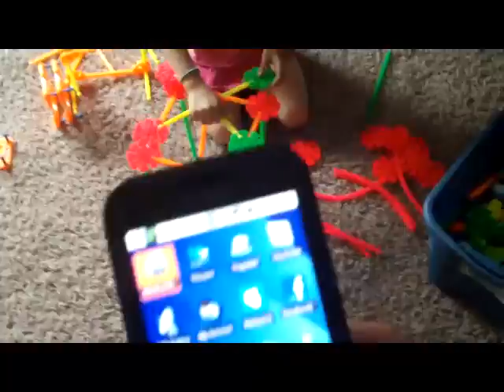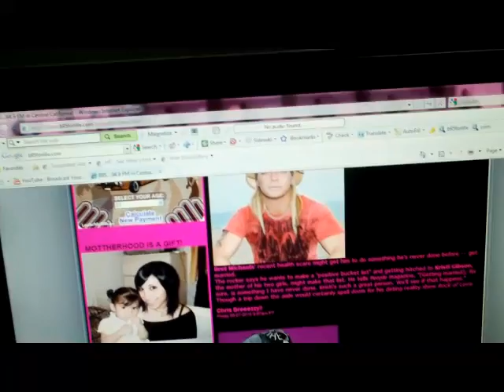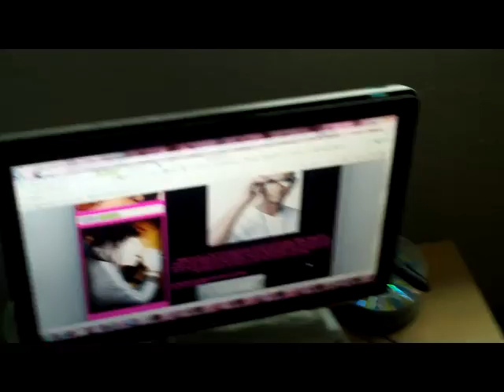gucci manes geting out!!! chris brown having good progress!!!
A new vlog. cheak out my skills. plz sacribe, rate and comment! follow me on twitte.comr/this_iz_james thanx for waching!